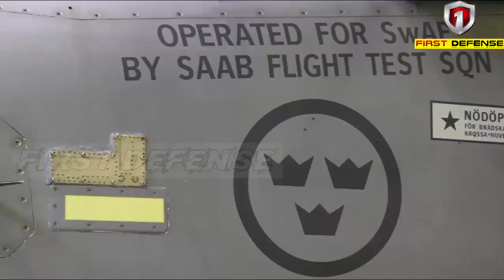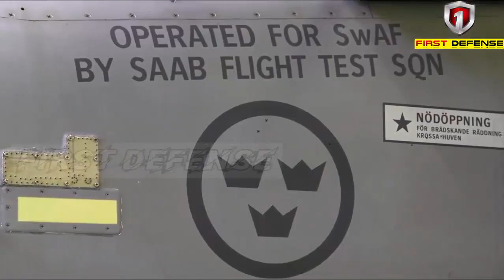LATEST UPDATE OF 14 UNITS OF JAS 39 GRIPEN WILL BE A POTENTIAL DELIVERY FOR THE PHILIPPINE AIR FORCE